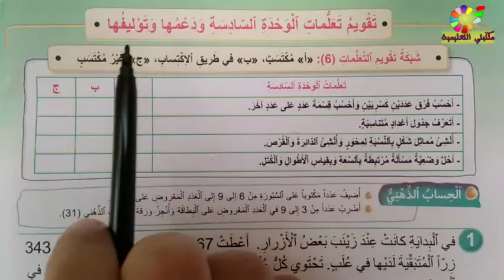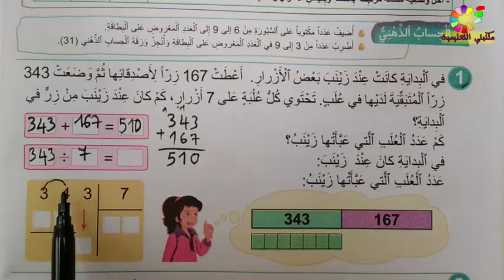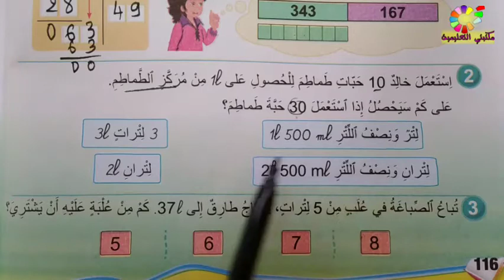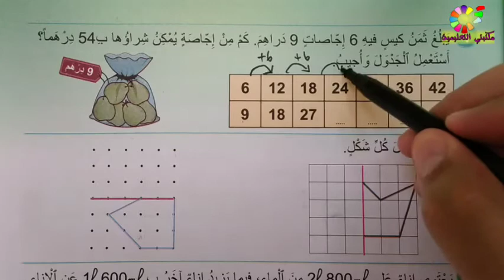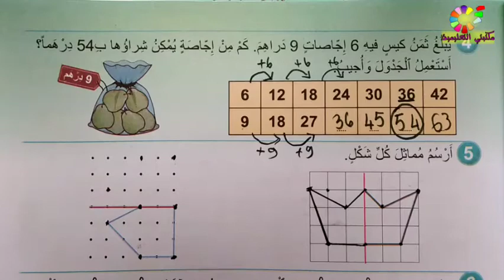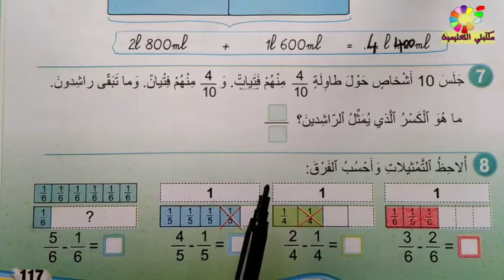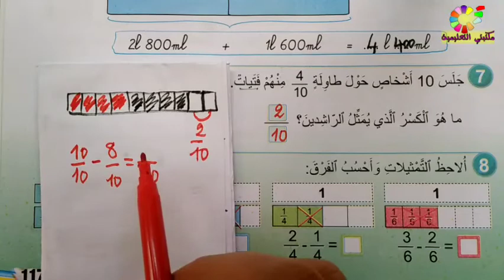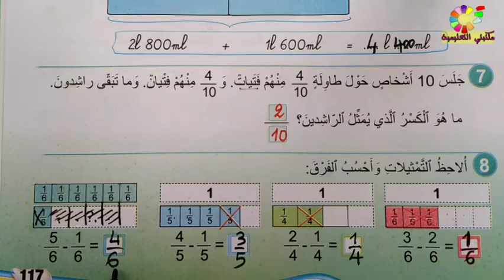تقويم تعلمات الوحدة السادسة و دعمها و توليفها ص117/116 فضاء الرياضيات المستوى الثالث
دروس فضاء الرياضيات المستوى الثالث